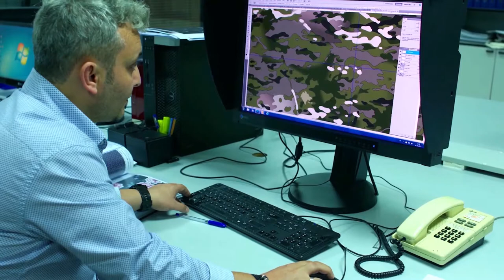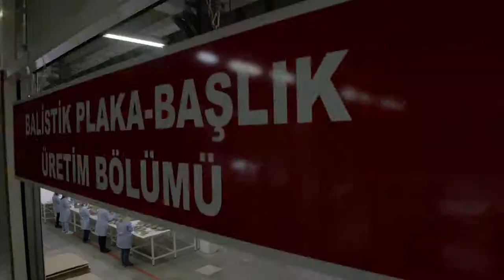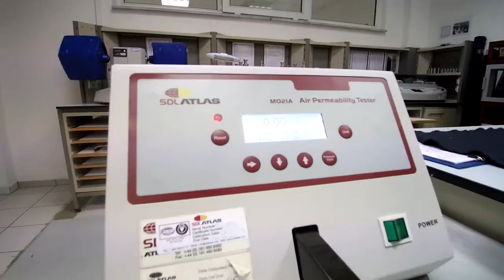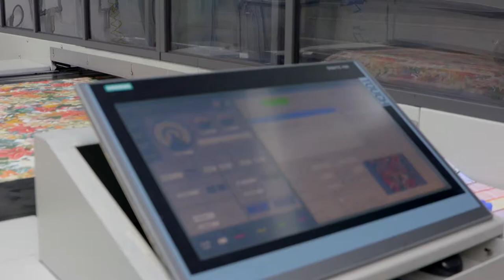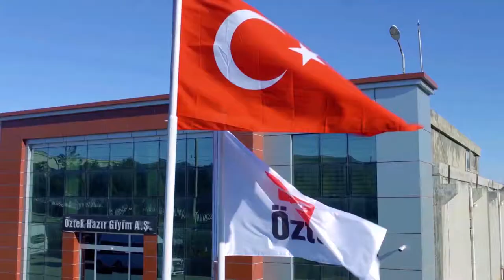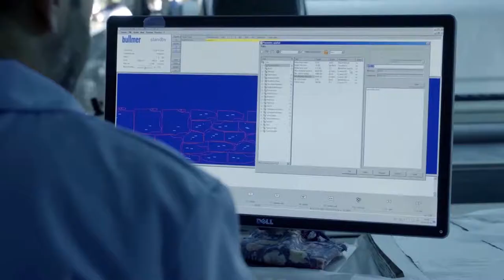öztek almanca tanıtım filmi